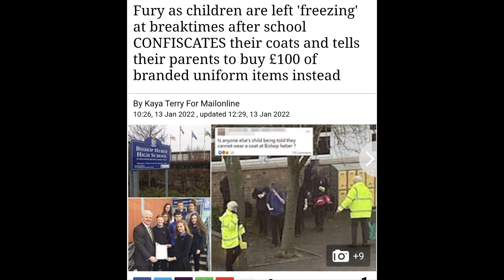Children's Coats Unfairly Confiscated Leaving Them Freezing. Is This Right ? 🤔